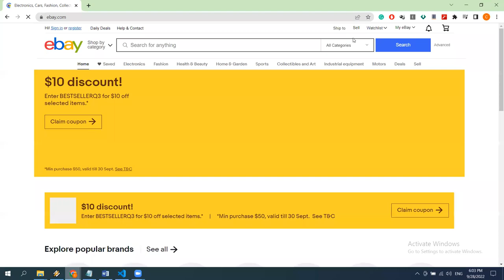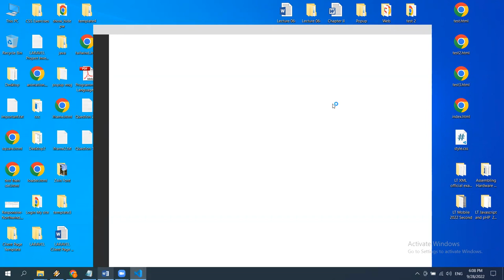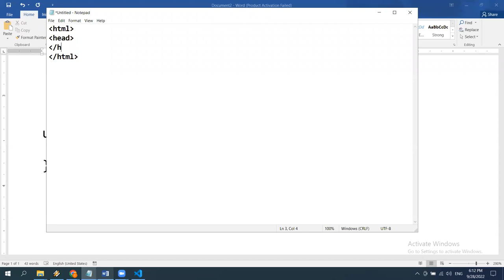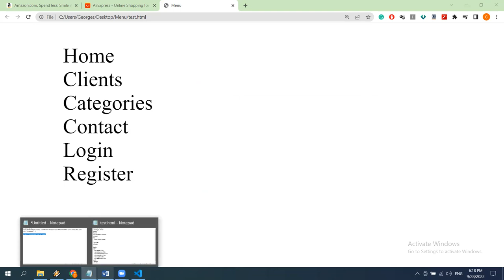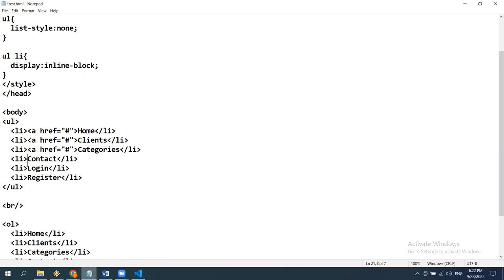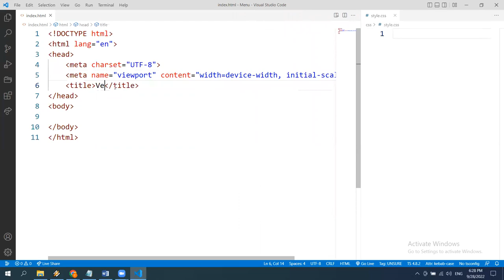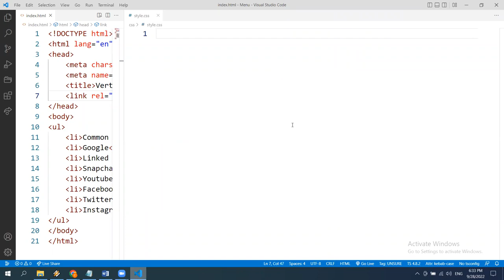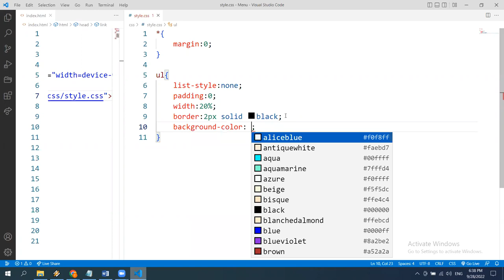Lecture 17 Part I CSS Menu